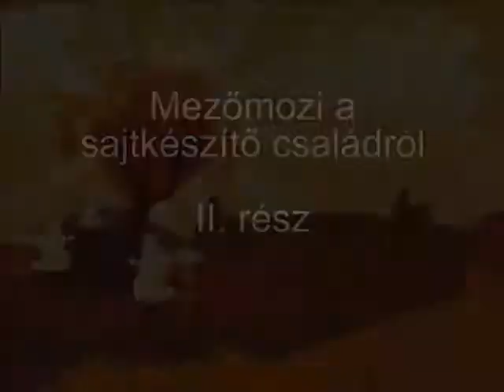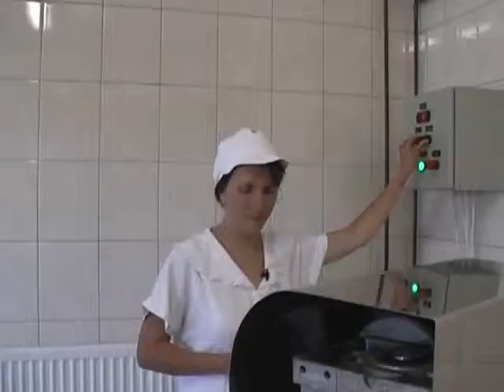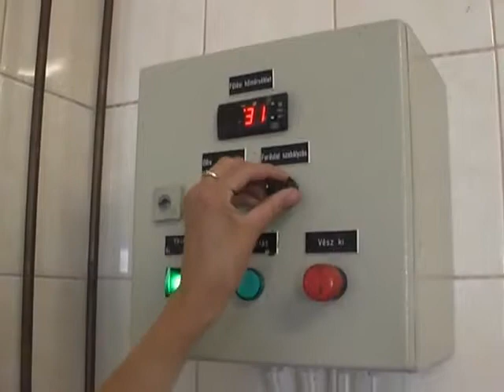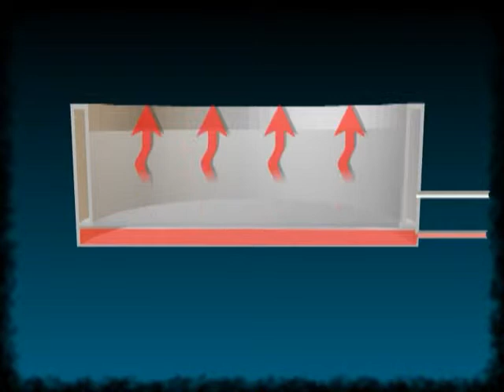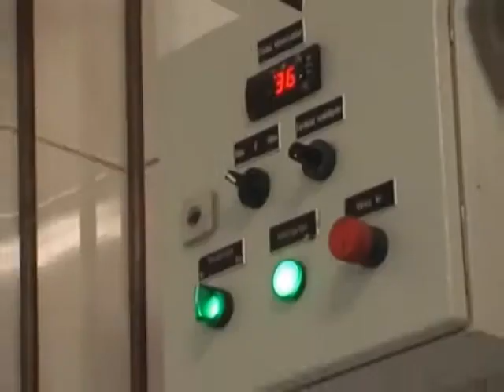Mezőmozi a sajtkészítő családról 2. rész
A videó egy kecsketartással és kecskesajtgyártással foglalkozó családi gazdaság működését mutatja be.